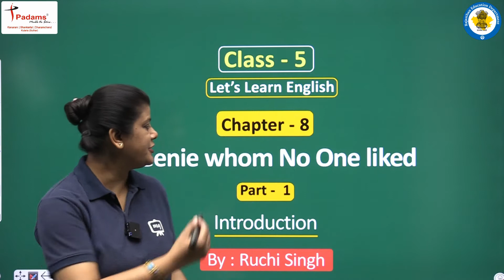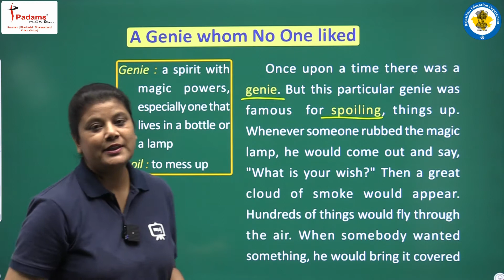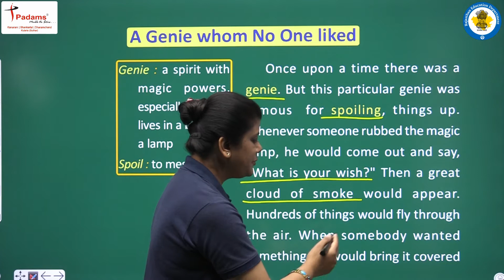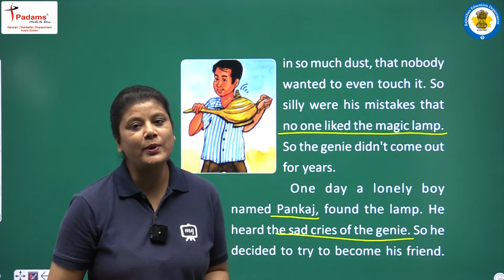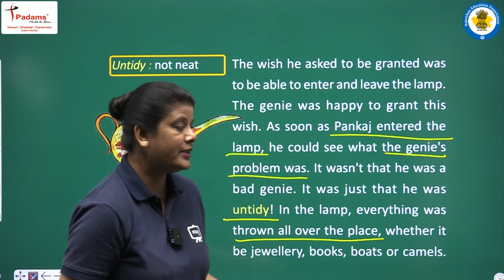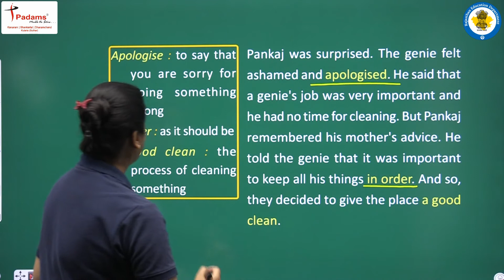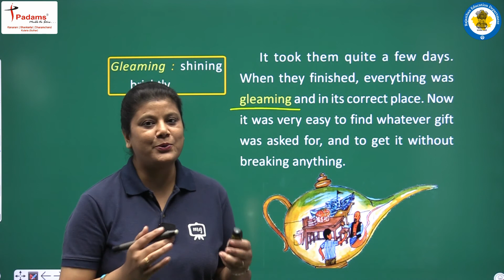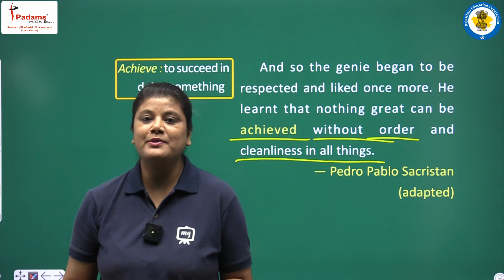NCERT | CBSE | RBSE | Class 5 | English | A Genie Whom No One Liked | Introduction